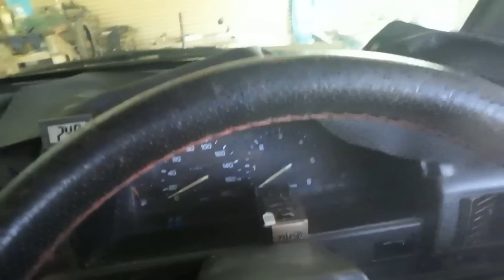Bambukaupoilla vaimon siskon kanssa ja bensan hinta Pamokissa tänään.